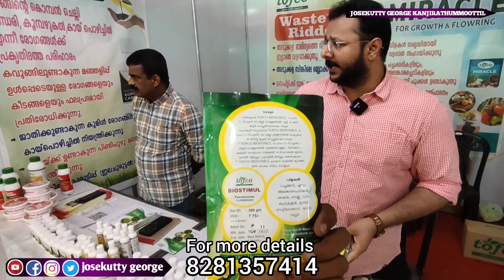organic farming fertilizers / പച്ചക്കറികളും തഴച്ചു വളരും നിറഞ്ഞു കായിക്കും | ജൈവ ഉത്പന്നങ്ങൾ